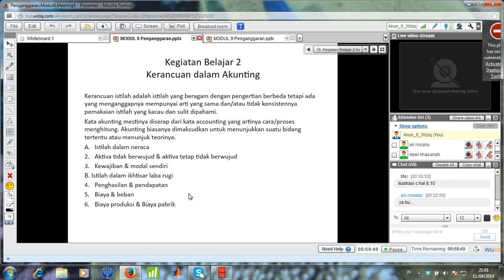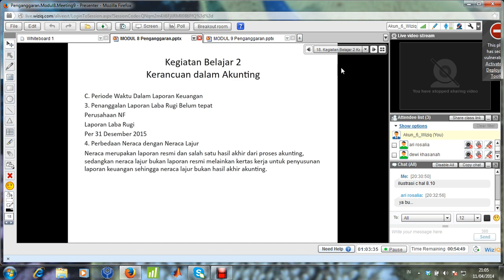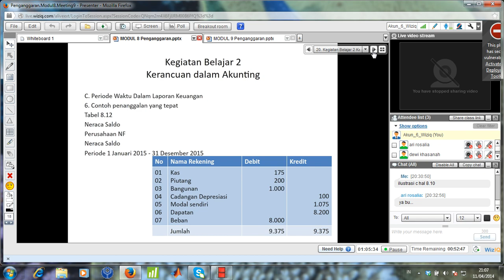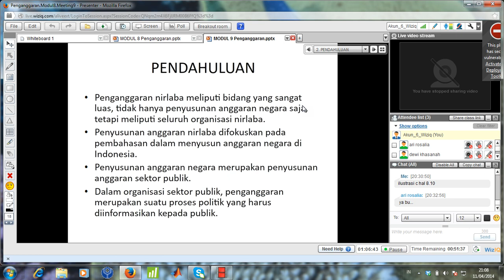2014 1 Penganggaran UTT Modul 8&9 11042014 6